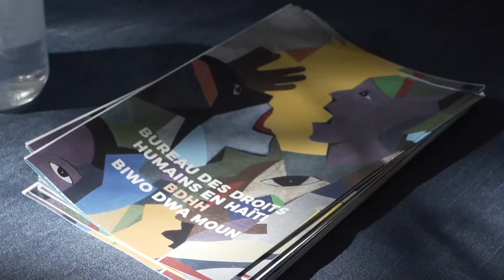BDHH INAUGURATION Bureau Cayes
Inauguration du Bureau Sud du Bureau des Droits Humains en Haïti (BDHH) - Biwo dwa moun aux Cayes - 8 décembre 2020